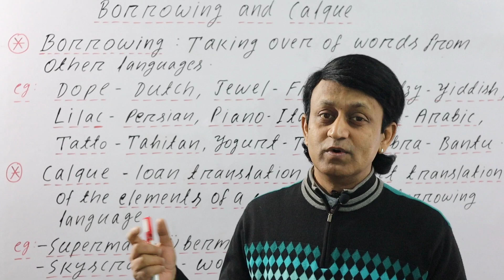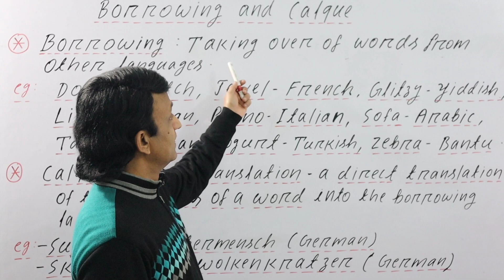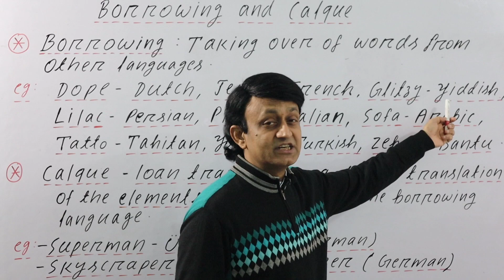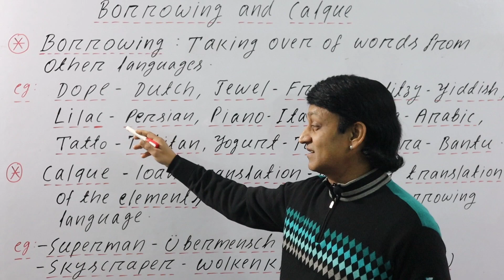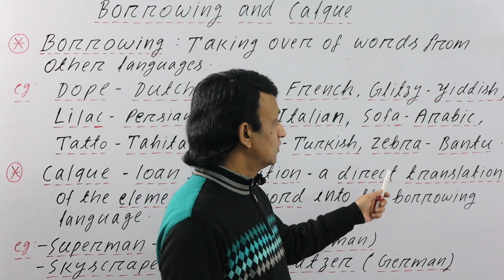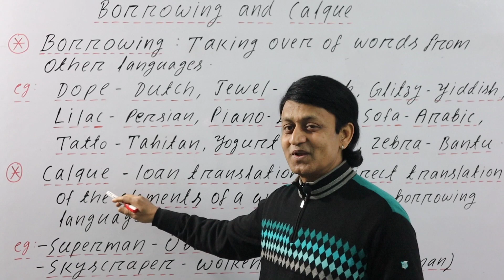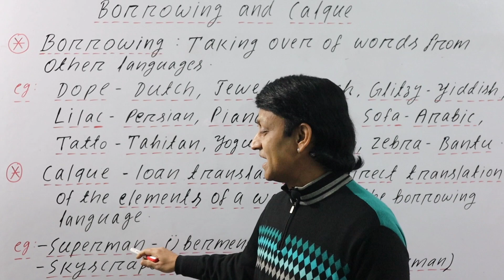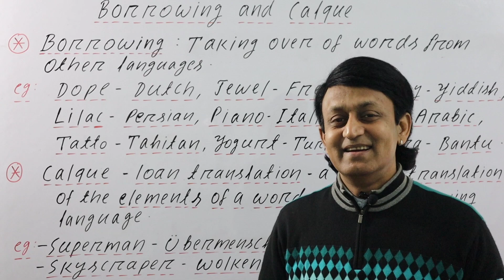BORROWING AND CALQUE - अंग्रेजी में दूसरी भाषाओं के शब्द कैसे आए?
How words of other languages travelled to English?

MY PAPERBACK and e-BOOK ON AMAZON - THE BEST BOOK OF PRONUNCIATION:

Google Pay/ Phone pe no: 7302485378